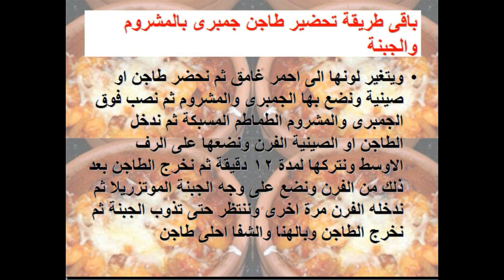طريقة عمل طاجن جمبرى بالمشروم والجبنة - food - cooking - recipes cooking school Mai Ismael Channel